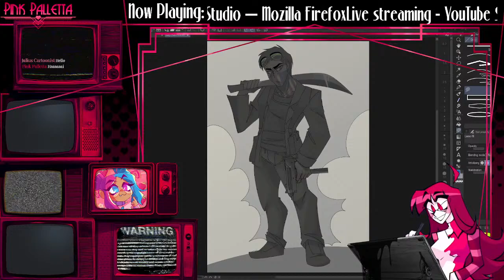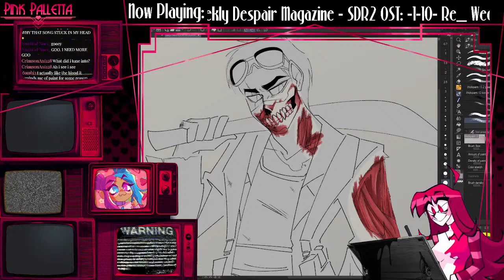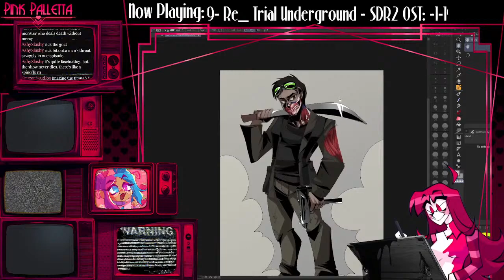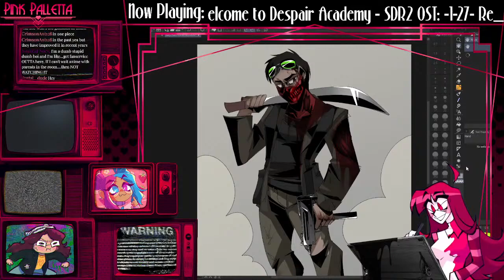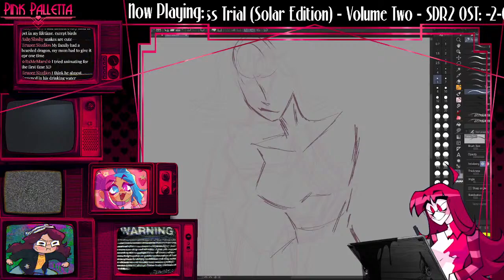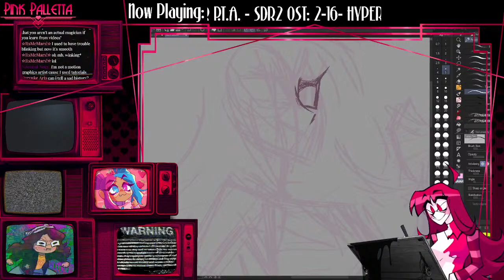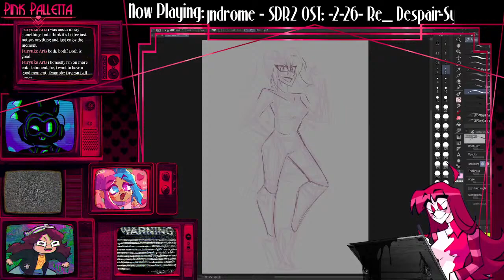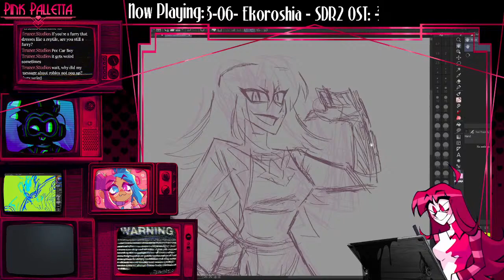Siéntate!!! | Art Stream